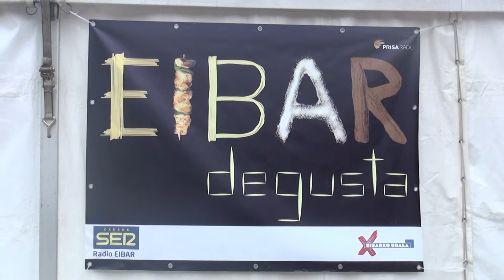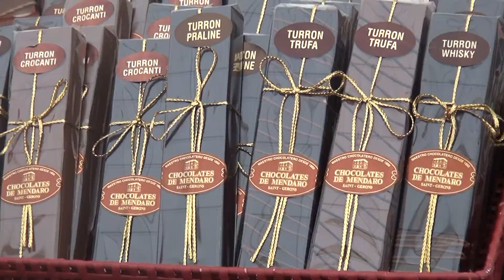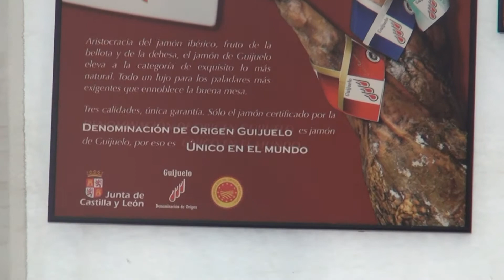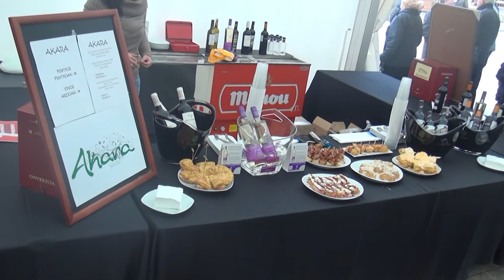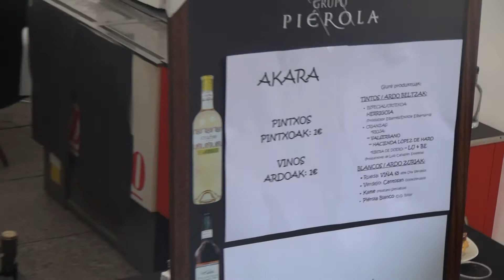EIBAR DEGUSTA 2013 ( Alberto )